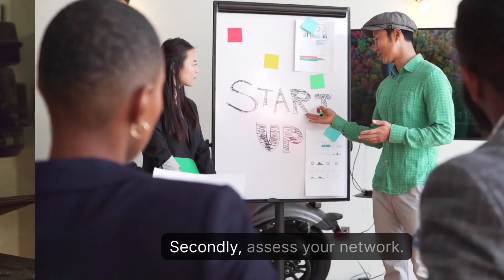Maximizing Your Potential Taking Stock of What You Already Have